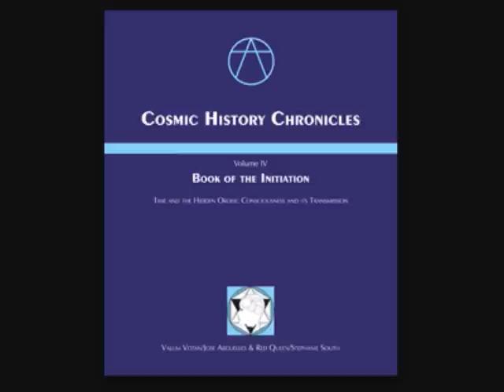Cosmic History - Mind Gate to a New Reality 4.2.1